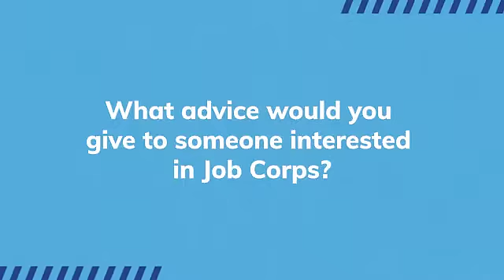Job Corps is a Hidden Gem | Minnie’s Story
Thanks to Minnie’s “why not for me?” attitude and Job Corps, she’s on her way to getting a degree stress-free and becoming a civil engineer! Take advantage of Job Corps’ free career training.